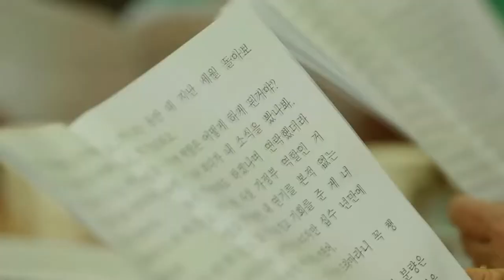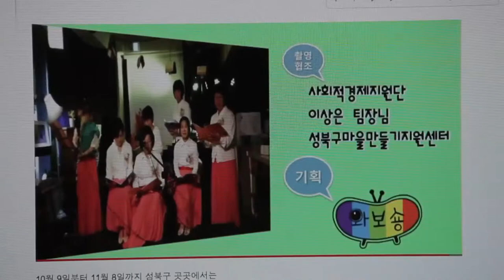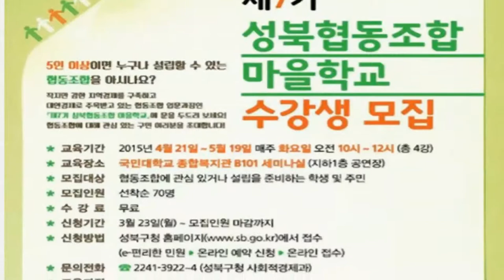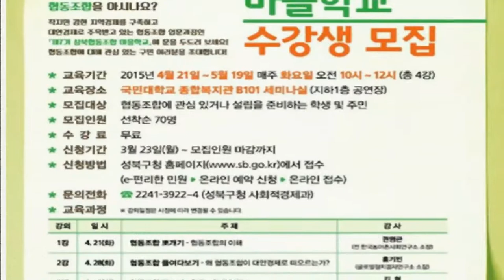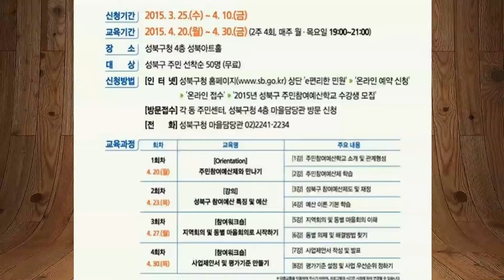4월 첫째주 성북마을뉴스(41회)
성북마을뉴스 4월 첫째주 소식입니다.

1. 2015 마을미디어 사업 선정단체 발표 소식
2. 성북역사문화 탐방 소식
3. 제7기 성북협동조합 마을학교 수강생모집 소식
4. 미디어협동조합 와보숑 창립총회 개최 소식

반짝 뉴스
- 제7회 '성북 아리랑 동요제' 참가신청 안내
- 2015 성북구 주민참여예산 학교 수강생 모집